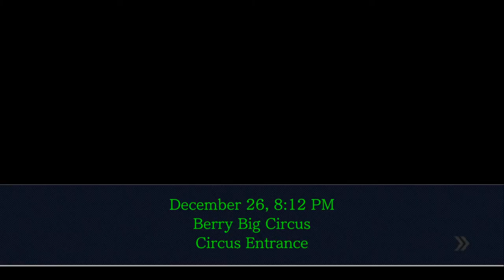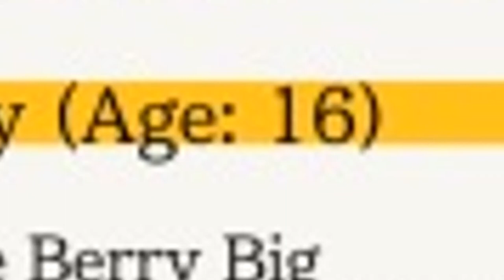Iris and Friends play Justice For All Turnabout Big Top Part 1 HIGHLIGHTS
A group of my friends and I decided to play through Ace Attorney 2 for funsies. These are the Highlights.

Featuring
BlackIrisBalloon (Hey, that's Me!)